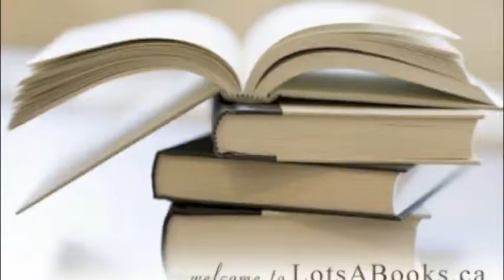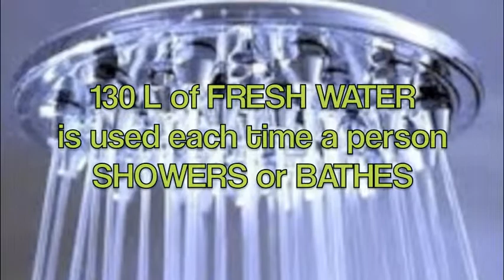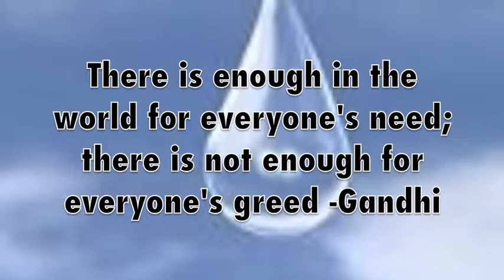Water Greed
Student inquiry project on how human greed affects our water.